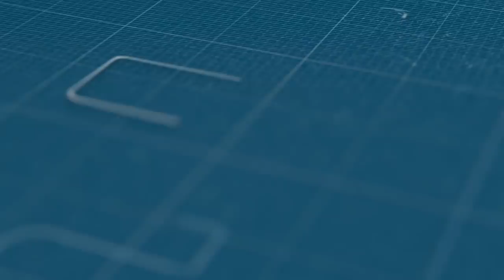الحاجة الى الجيش لإنقاذ المغرب من وباء كورونا ومن جائحة وزير الصحة